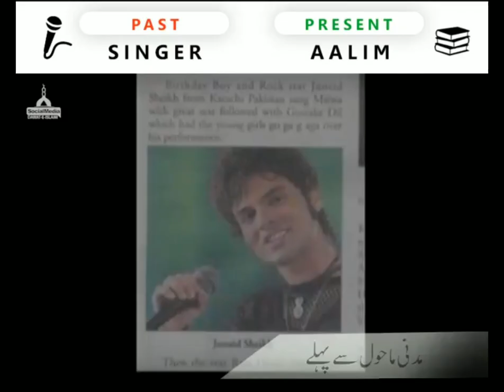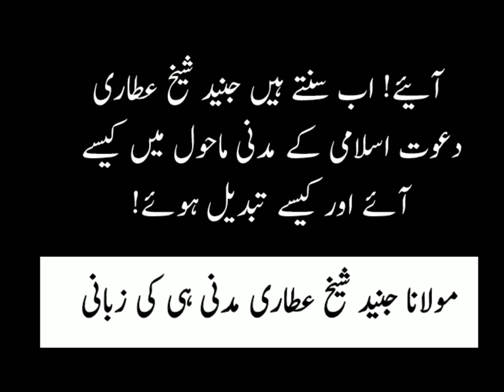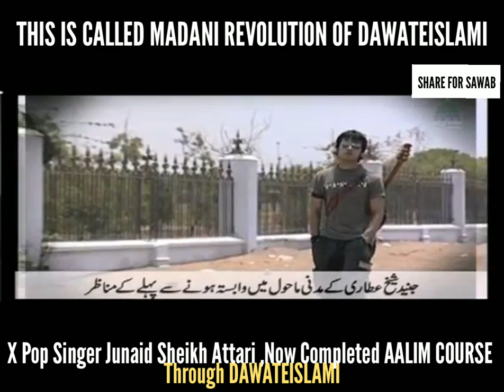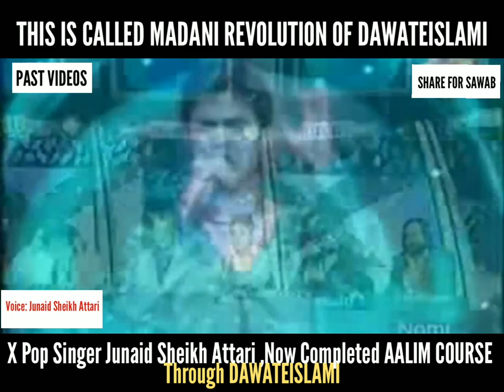Life Of Junaid Sheikh Attari|Dawateislami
*Asrar Raza Kashmiri